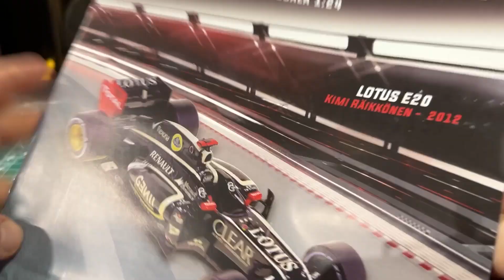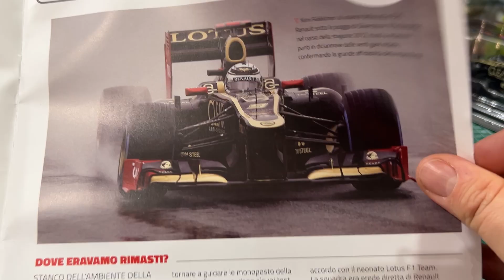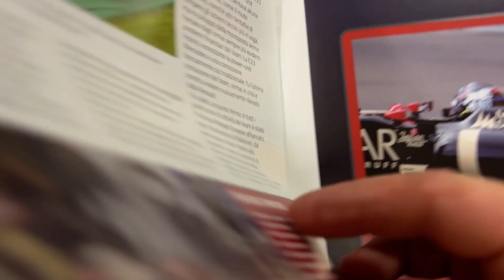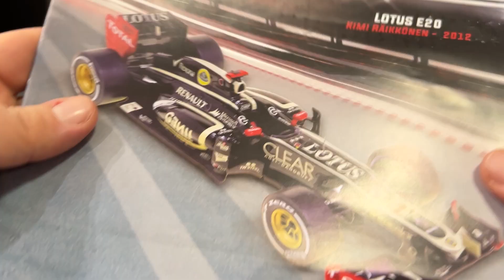LE GRANDI FORMULA 1 #48 - LOTUS E20 - KIMI RAIKKONEN 2012 ❄ - Centauria (uscita 73)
Ciao ragazzi, nuovo numero delle Grandi Formula 1 di Centauria trasformate nelle Leggendaria Auto da Corsa! Oggi arriva la Lotus E20 di Kimi Raikkonen del 2012! ❄ Scorpiamola insieme!!! 😜